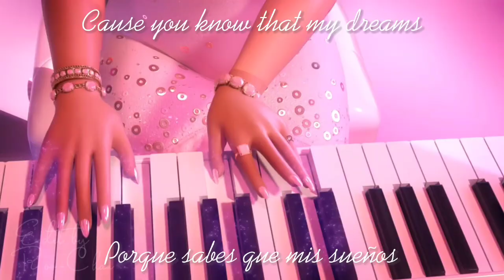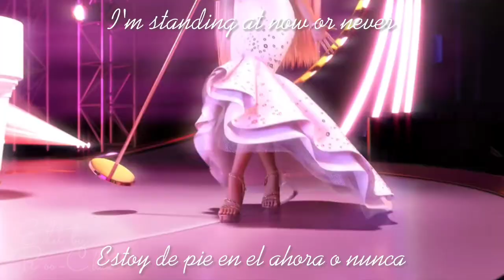Rainbow High | My heart wants to be a star | Sabrina St. Cloud | Sub Esp Sub Eng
Si tienes alguna pregunta que hacerme, hazla!!! tengo una sección especial en mi canal llamada "Preguntas M.F. " (Mas Frecuentes) donde respondo todas sus dudas!!!